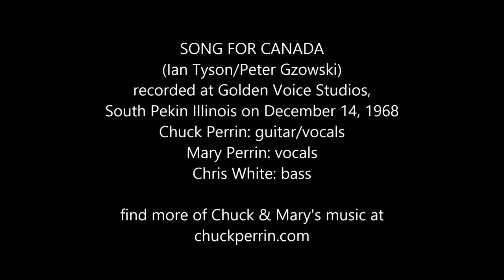Song For Canada - Chuck & Mary Perrin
A song about getting along with one another

Song For Canada (live)
 (Ian Tyson/Peter Gzowski)

how come we can’t talk
to each other anymore
why can’t you see I’m changing too?
we got by far too long
to end it feeling wrong
and I still share too much with you

lonely northern rivers
always flow into the sea
one single river rolling
in eternity
two nations in the land
that lies along its shore
but just one river
rolling free

how come you shut me out
as if I wasn’t there
what’s this new bitterness you’ve found
how ever wronged you were
how ever strong it hurt
it wasn’t me that held you down

lonely northern rivers
in eternity
rolling free

why can’t you understand
I’m glad you’re standing proud
I know you’ve made it on your own
but in this pride you’ve earned
I thought you might have learned
that you don’t have to stand alone